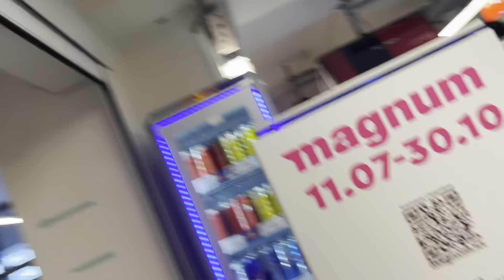Beauty of Kazakhstan | Kapchagay Beach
We went to Kapchagay which is very beautiful.

I love landscape of Kapchagay!

Join me

travel vlog
Kazakhstan beautiful places
Life in Kazakhstan